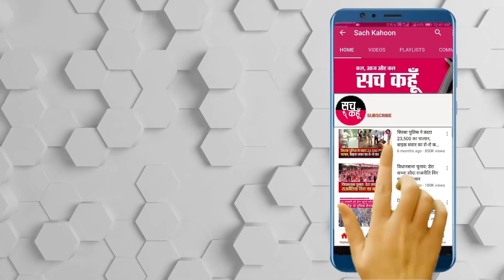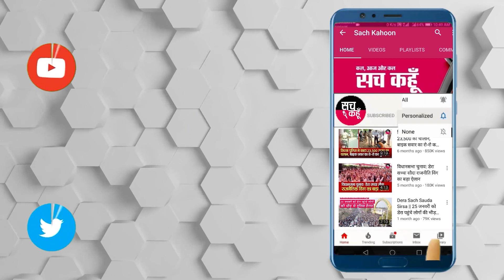ਭਗਵੰਤ ਮਾਨ ਨੇ ਛੋਟੇ ਸਾਹਿਬਜ਼ਾਦਿਆਂ ਅਤੇ ਮਾਤਾ ਗੂਜਰੀ ਜੀ ਦੀ ਸ਼ਹਾਦਤ ਨੂੰ ਕੀਤਾ ਪ੍ਰਣਾਮ